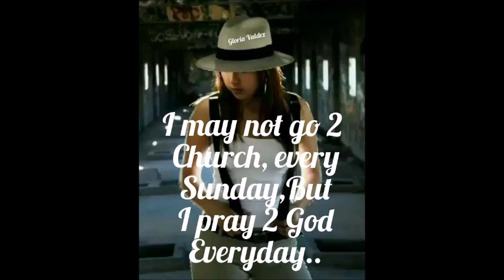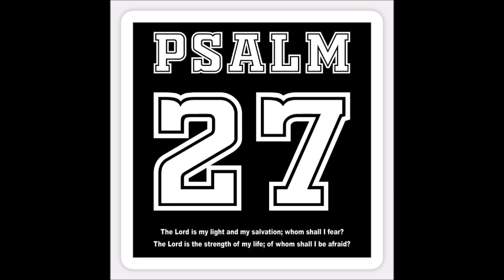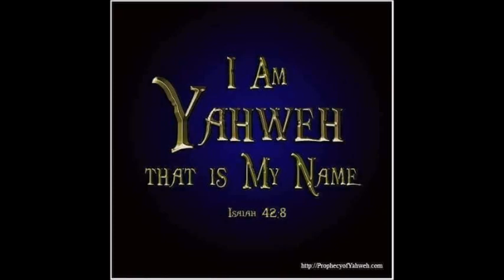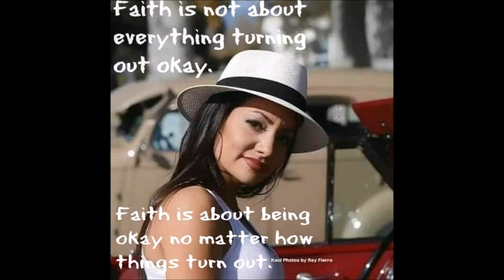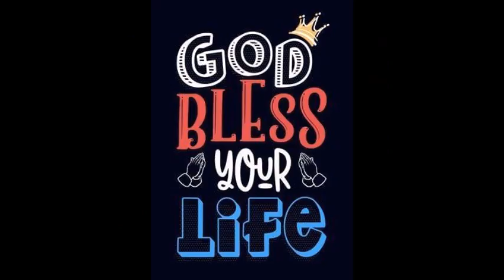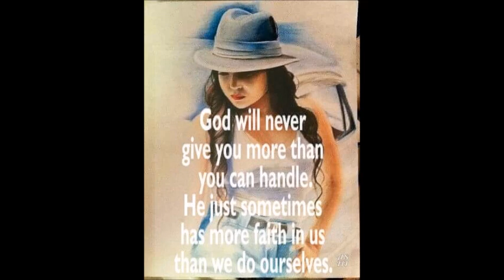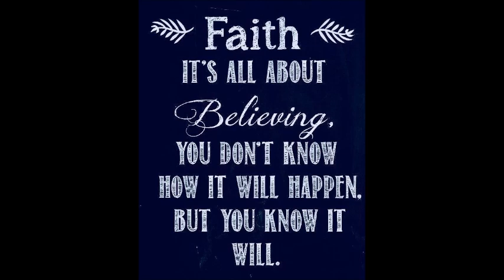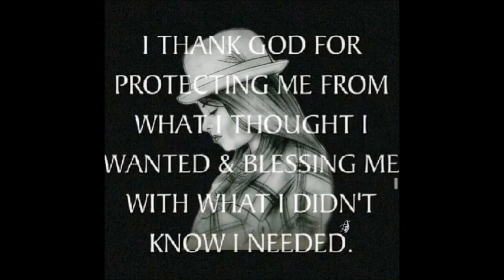Freestyle Bertha Ramos mix by DJ Tony Torres 2023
Merry Christmas everyone hope you all have a wonderful blessed one with your family,,,,,